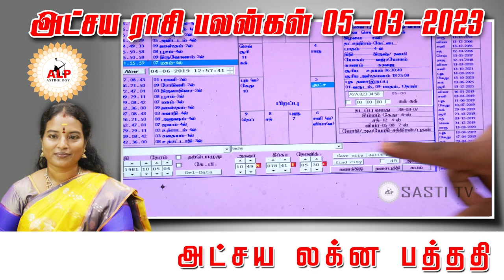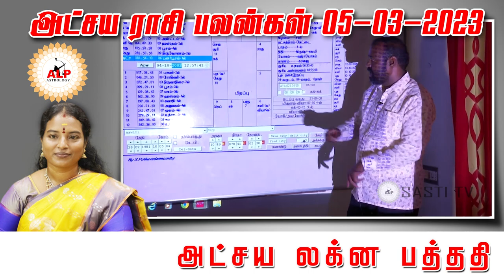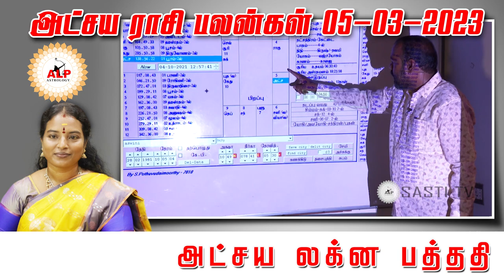அட்சய ராசி பலன்கள் | 05.03.2023 |நல்வழி பிறக்க இதை பாருங்கள்